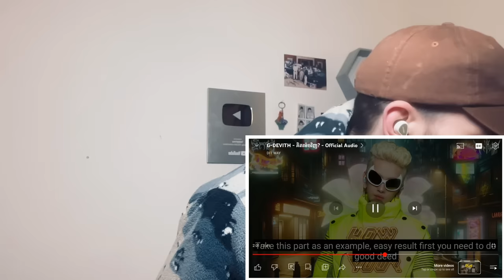“HIS BEST SONG EVER?!” 🇰🇭 G-DEVITH - គិតម៉េចវិញ? | UK 🇬🇧 REACTION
This reaction was recorded and edited by myself.
The views of Teddy Grey neither represent nor reflect the views of any human on Earth.